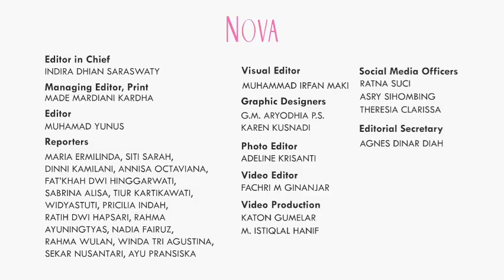Nathalie Holscher CLBK dengan Mantan Kekasih? Nathalie Holscher: Aku Udah Janda dan Punya Anak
Nathalie Holscher blak-blakan sedang didekatin oleh mantan kekasihnya. Nathalie Holscher heran karena ia sudah bercerai dan memiliki anak. Seperti apa cerita Nathalie Holscher?

EDITORIAL OFFICE
Gedung Green
ADVERTISING
Gedung Green